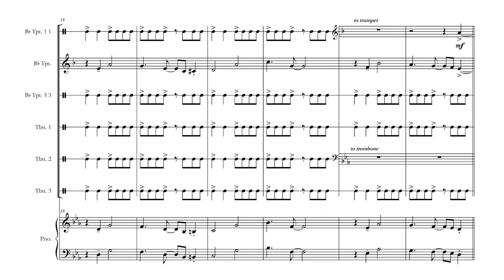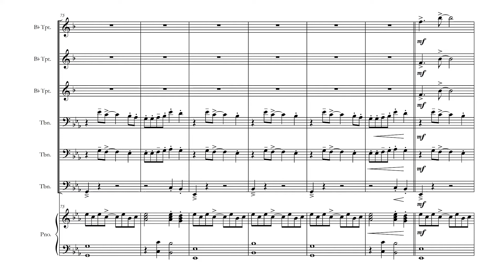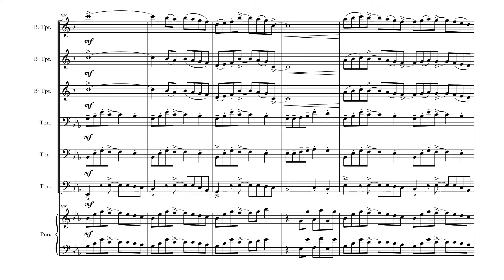Pura Alegria | Brass Sextet Score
Purchase sheet music for this brass ensemble composition, Pura Alegria, at the following online sheet music stores:

Pura Alegria
Brass Sextet and Piano
Composed for the Stirling High School Brass
in East London, South Africa
Carl Muller - Trombone
Alex Lewis - Keyboard

Pura Alegria Brass Sextet with Piano

Pura Alegria is a brass composition based heavily on the clave. The clave is a rhythm that I learned to feel during the 20 years when I made my living primarily as a salsa trumpet player. That rhythm, or more accurately, that groove, infected me as a musician. It has permeated my musical being.

Even outside of a salsa context, where no one else in the band is playing "en clave", I can't stop phrasing that way in my improvisations. The same is true with my compositions. Even when I'm not writing a song that is explicitly "en clave", like Pura Alegria, my rhythms still tend to lean in that direction.

Pura Alegria Free Trumpet Play-Along
We have a free trumpet play-along for this composition that you can access at the following url: